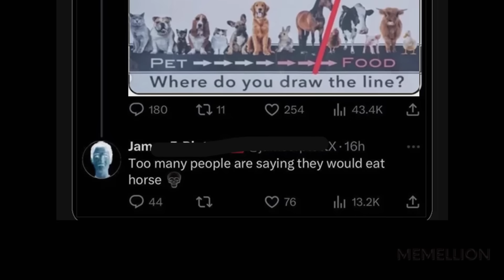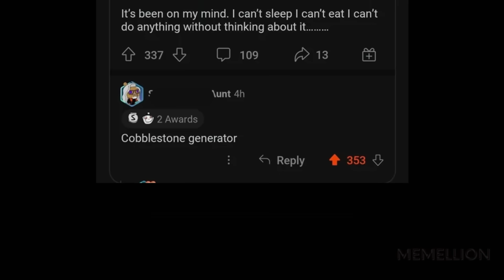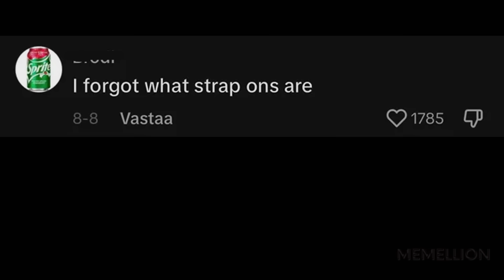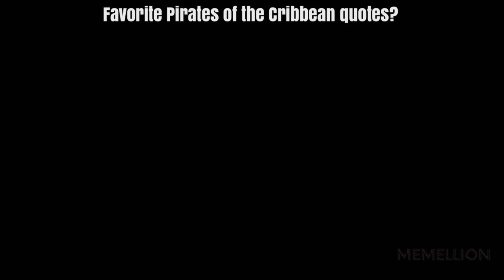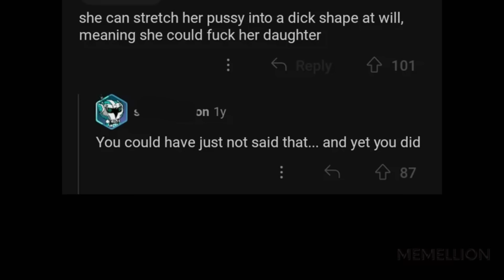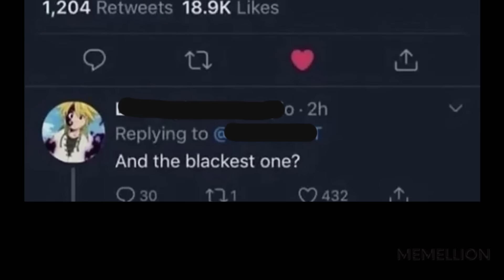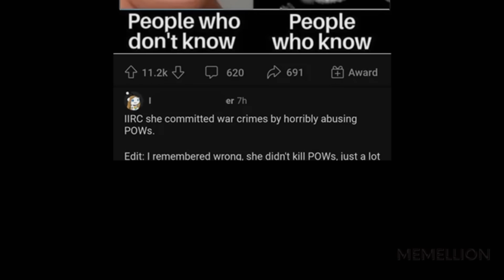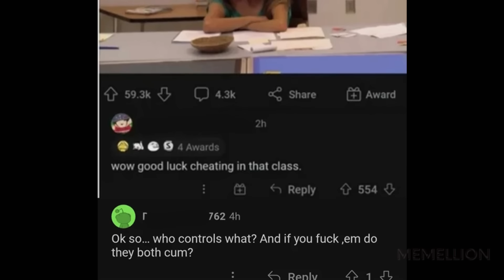CURSED COMMENTS V98